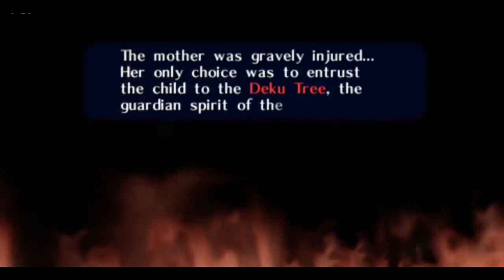ZELDA OCARINA OF TIME, es la Historia más Trágica de Zelda, la pelicula